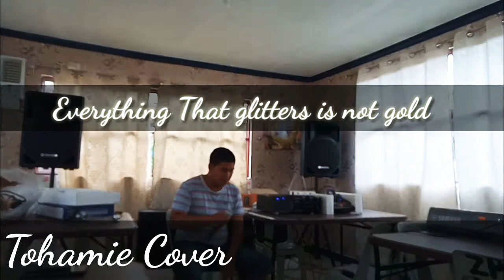Everything that glitters is not gold cover by. Tohamie Dimapalao.